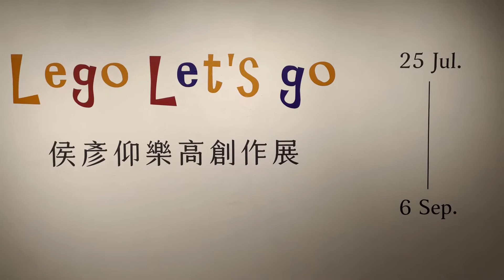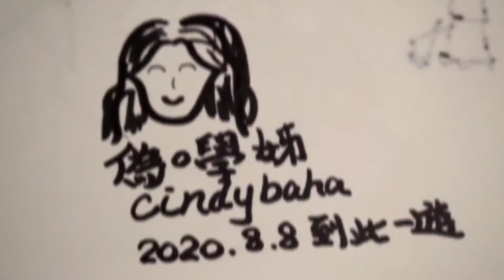侯彥仰樂高創作展